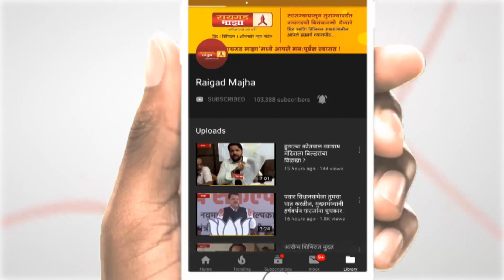हर्षवर्धन पाटलांची कन्या अंकिता पाटील विजयी